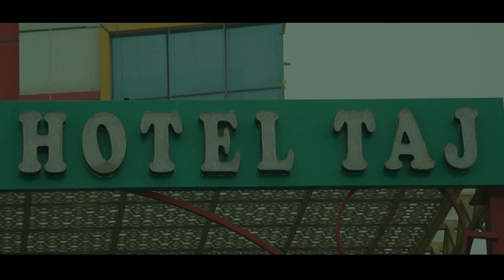Amritpal weds Param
WEDDING HIGHLIGHT Same day edit